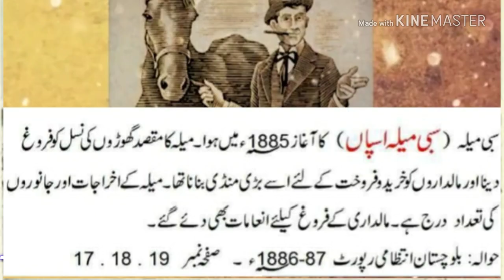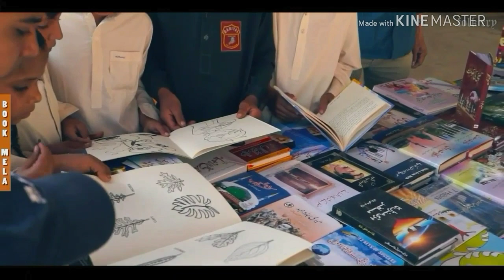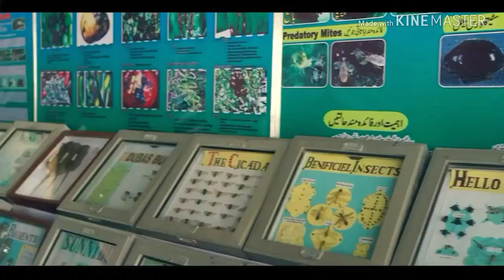Sibi Mela 2018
According to Administration Report of Balochistan, the first of Sibi Horse Fair held in 1885 after great success these Fairs held annually at Sibi.
 The different programs including national songs, traditional dances, rope pulling, motor cycle jumping and horse dance would be part of festival despite cattle market would be arranged in Sibi festival.